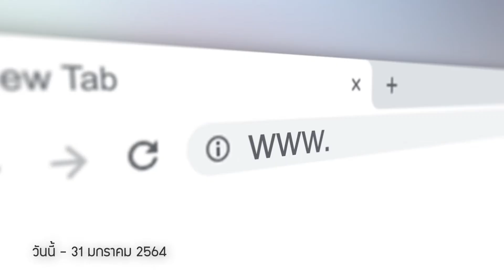spot ทุนสำรวจโลกelistening ปีที่16 30sec เพิ่มผู้สนับสนุน